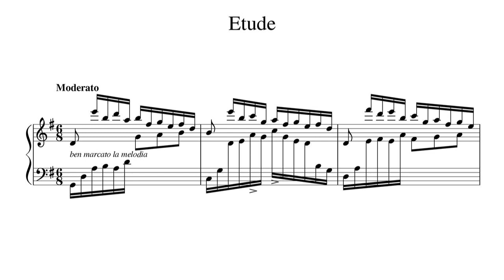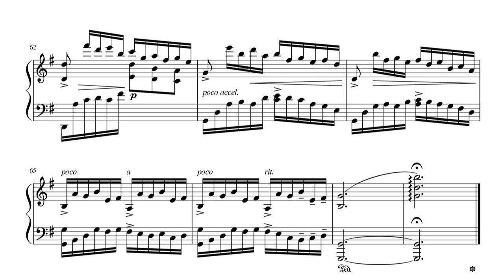Hishaism - Etude "The three-hands" in G major. (MIDI)